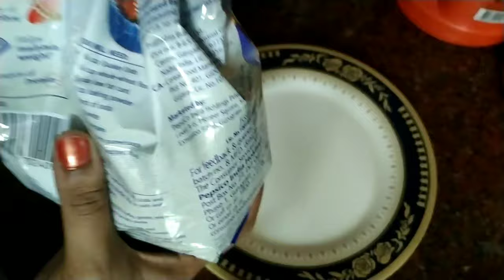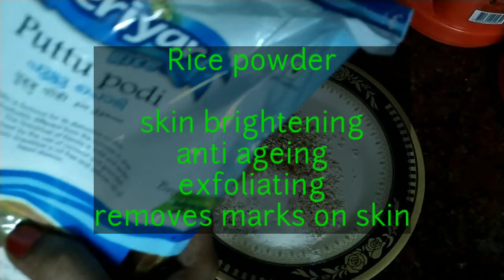Skin brightening face wash powder for combination skin type | Malayalam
Bentonite clay

Hi Friends,

I am a malayali Youtuber settled in UAE ,
 I do a lot of videos about beauty, lifestyle, mom and baby related  pregnancy, skin care in pregnancy, home management organizing and taking care of yourself while pregnant all in malayalam.

I hope this video will be helpful for you all.

No one is allowed to use any media files from this channel  such as photos, videos etc. without a valid authorization and if found any they will face the law. If you find someone to be using this channel's media please be kind to notify me through my mail or any social media.

With Love
Ammu

Channel                        ammu's world

 indian middle east beauty vlogger
beauty guru abu dhabi
malayalee youtuber    Middle East
south indian   kerala
makeup beauty fashion and life style  2017   UAE  vlogger  tips hacks cooking vlogs travel crafts chit chat organization haul all natural home remedies update skin care hair care budget friendly simple useful quick tips malayali youtuber traditional malayalee mallu malayali video vlogger